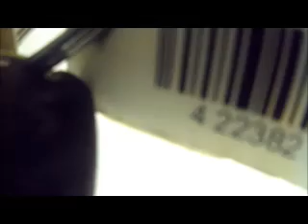My Movie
goodfield il